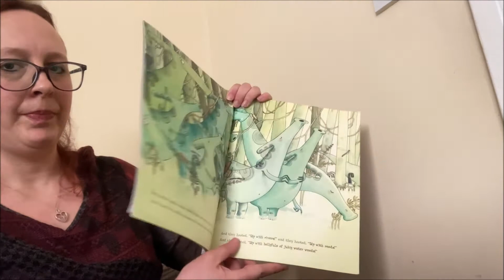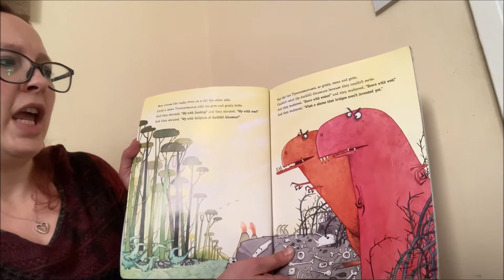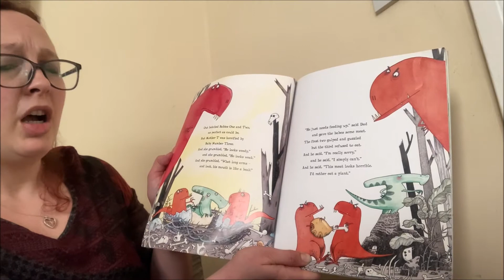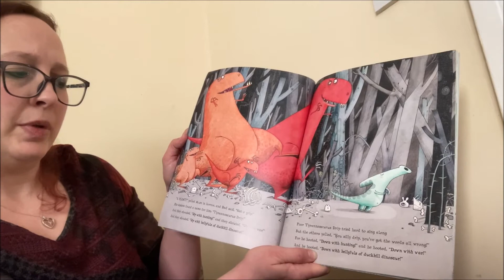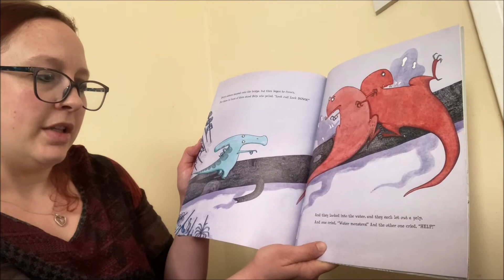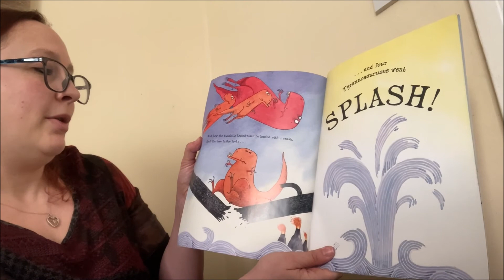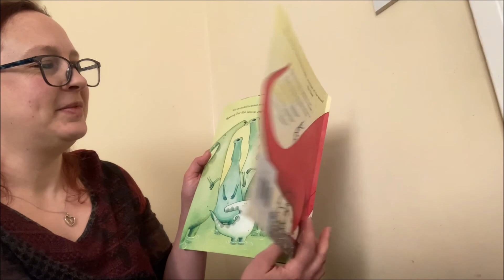Tyrannosaurus drip read by Emma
Tyrannosaurus drip by Julia Donaldson read by Emma